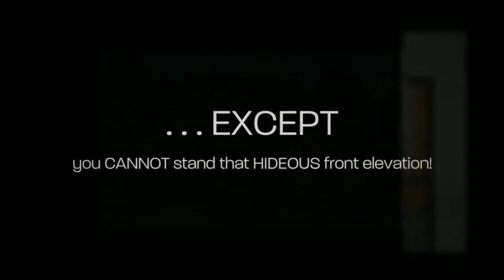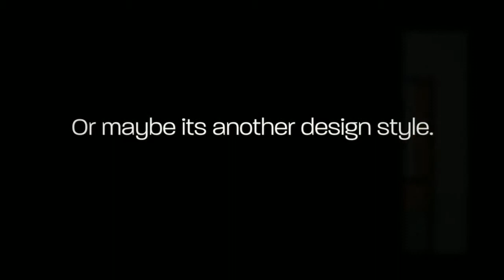Change That Elevation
You've found the perfect home plan, but that front elevation just doesn't do it for you.   Design Basics' designers can work with you to create an elevation that's you.   No worries, it's easy!